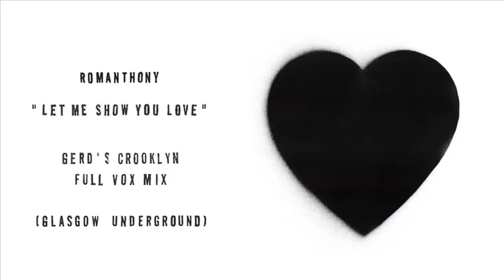Romanthony "Let Me Show You Love" (Gerd's Crooklyn Full Vox Mix)